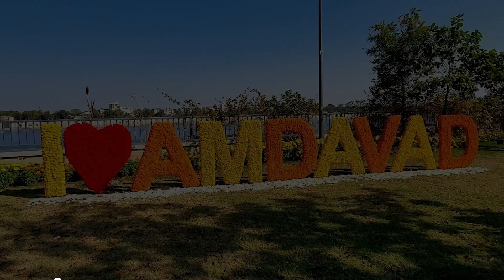Ahmedabad Business Trip & Sightseeing Part1| Mumbaichi Bhukkad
This vlog is all about recent business trip to Ahmadabad.. My organization Finar By Aceto has arranged 2 days conference at Lemon Tree Premiere for team members and I am so lucky to be part of it.. We learned so many new things along with great colleagues & scrumptious dinner party... Being in Garba Capital during Navratri, we also danced to Garba Tunes.. Wait for the next part to know some great places to visit in Ahmedabad..